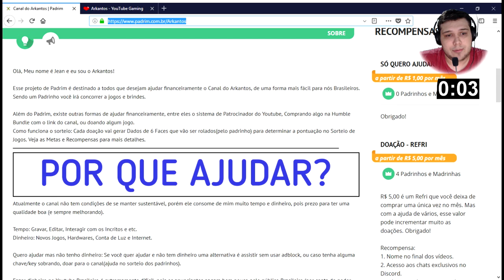The Sword of Ditto - MELHOR JOGO INDIE DO ANO??? - Gameplay em Português PT-BR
The Swords of Ditto is a compact action RPG that creates a unique adventure for each new hero of legend in the relentless fight against the evil Mormo.

▼Melhores Séries▼